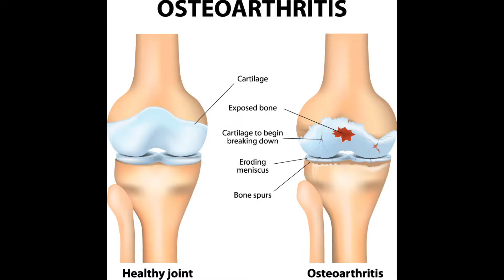जोड़ो के दर्द में फायदेमंद| Benefits of Glucosamine |Best Joint Support supplement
Benefits of Glucosamine | Best Joint Support supplement | जोड़ो के दर्द में फायदेमंद।

VESTIGE GLUCOSAMINE
Glucosamine is a natural compound and a normal constituent of glycosaminoglycans. It is found in healthy cartilage and synovial fluid.Glucosamine helps lubricate joints and supports healthy cartilage. It helps to promote cartilage regeneration. It also helps to stimulate synovial fluid production.
Dosage: 1 tablet twice daily after meals.